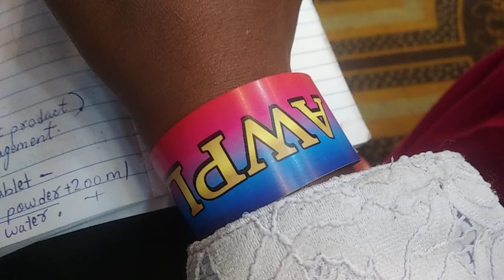Glimpse of Awpl product training by Satyam sir.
Glimpse of attending Awpl product training by Satyam sir.